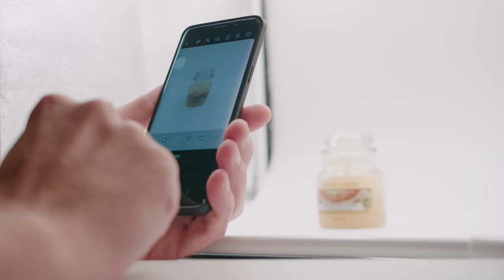HAVOX Light Box - Portable Photo Studio For Product Photography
The best studio box in the market.